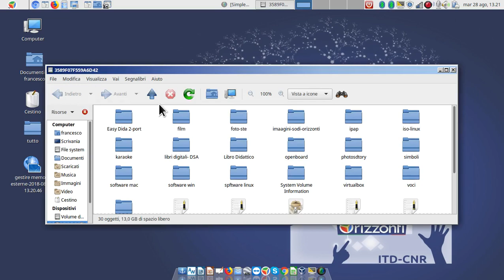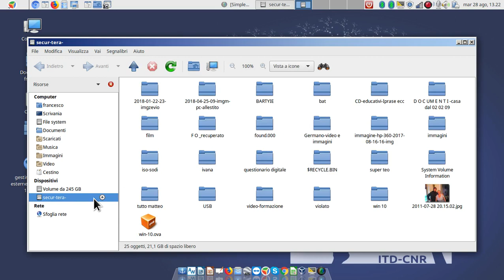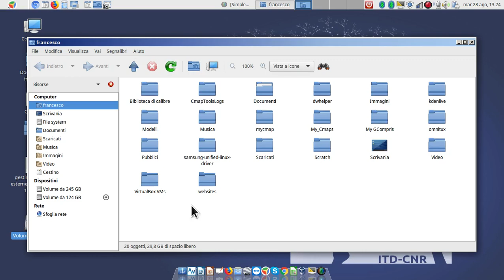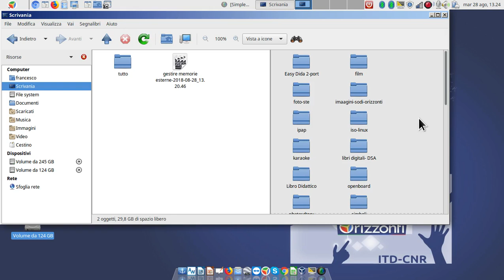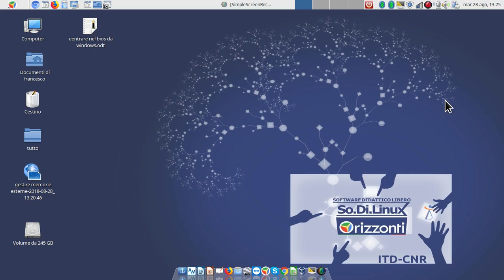gestire memorie esterne e trasferimento file - con sodilinux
Come si utilizzano le memorie esterne e le finestre per gestire i file in Sodilinux-Orizzonti